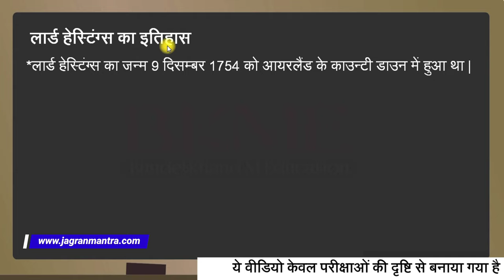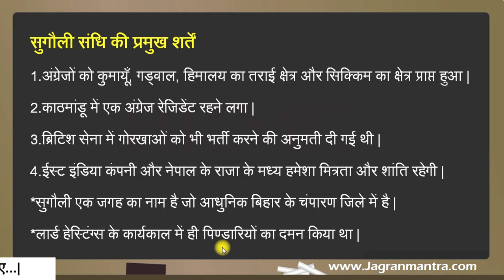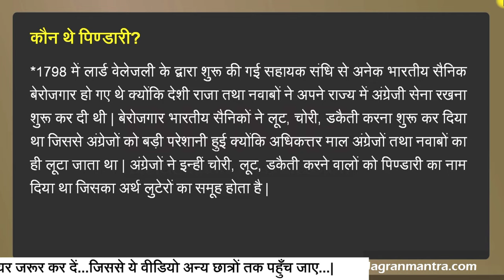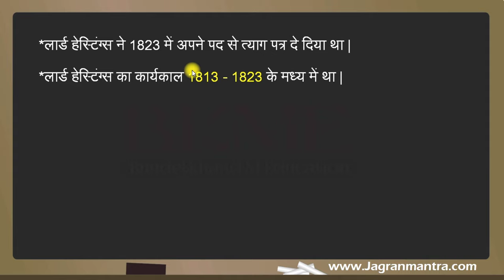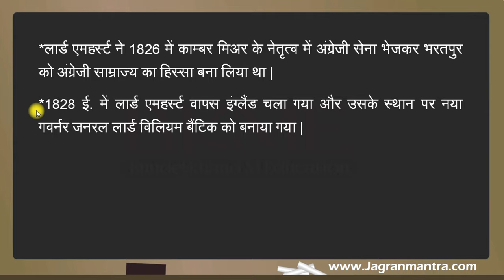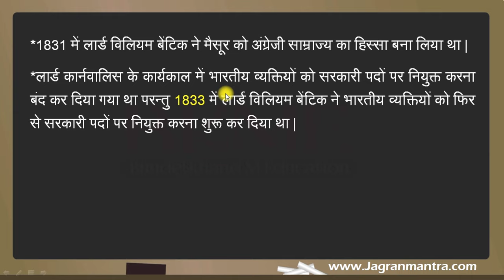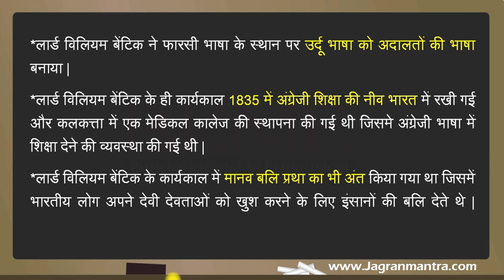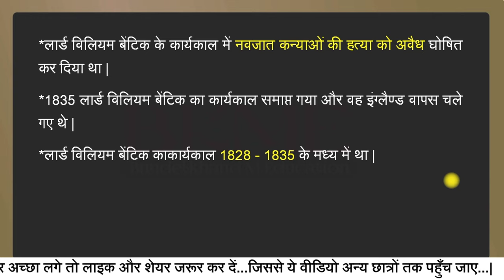लॉर्ड हेस्टिंग्स | लॉर्ड एमहर्स्ट | लॉर्ड विलियम बेंटिक (#1828_1835) lord William Bentinck history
Dear students

1.Mathematics

2.प्राचीन भारत का इतिहास

3.मध्यकालीन भारत का इतिहास

4.Modern History Of India

5.ऐतिहासिक ग्रन्थ

6.राजपूतों का इतिहास

7.महान व्यक्तियों के जीवन परिचय

8.इतिहास के प्रश्न और उत्तर

9.अधिनियम और आन्दोलन

10.भारतीय संविधान

लॉर्ड हेस्टिंग्स,  लॉर्ड एमहर्स्ट &  लॉर्ड विलियम बेंटिक का इतिहास

इस वीडियो में लॉर्ड हेस्टिंग्स, लॉर्ड एमहर्स्ट और लॉर्ड विलियम बेंटिक के इतिहास को विस्तार से पढ़ाया गया है जिसमें उन तथ्यों पर विशेष रूप से चर्चा की गई है जो परीक्षा की दृष्टि से बहुत महत्वपूर्ण हैं । इस वीडियो में जो जानकारी दी गई है वह भारत सरकार द्वारा मान्यता प्राप्त पुस्तकों से ली गई है ।

lord William Bentinck history

In this video the history of Lord Hastings, Lord Amherst and Lord William Bentinck has been taught in detail in which those facts are specially discussed which are very important from the point of view of examination.  The information given in this video is taken from the books recognized by the Government of India.